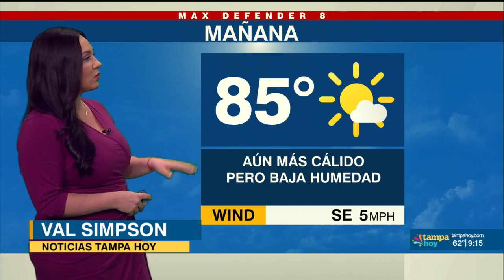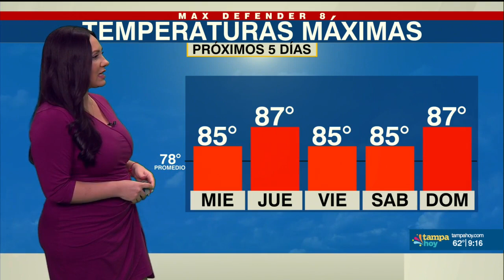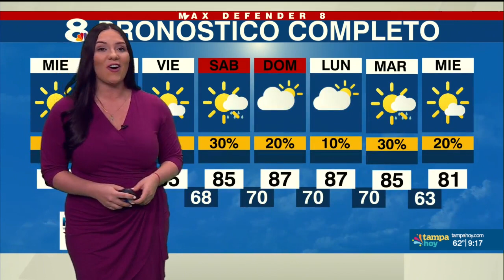Pronóstico completo para el 22 de Marzo con Val Simpson por Noticias Tampa Hoy